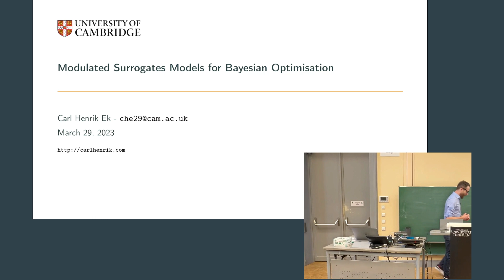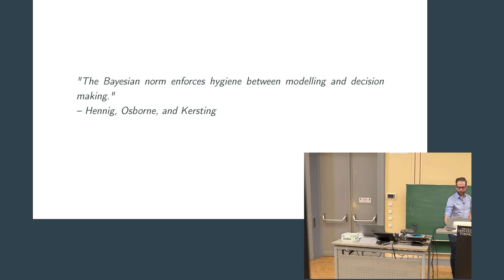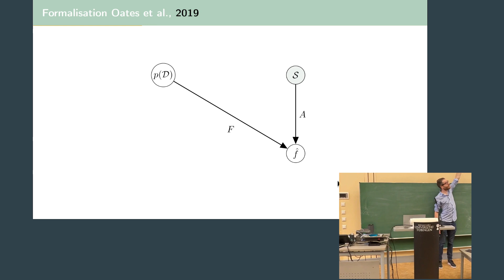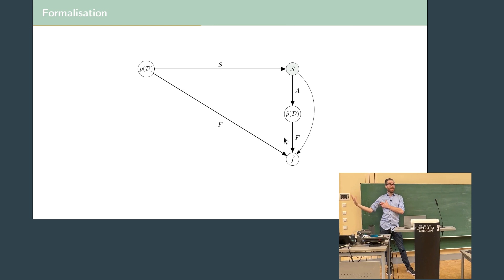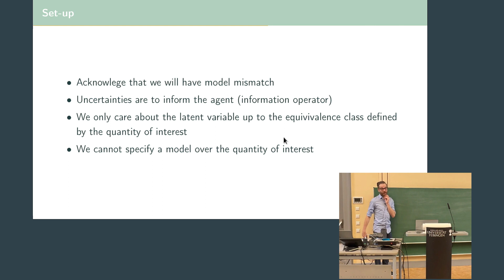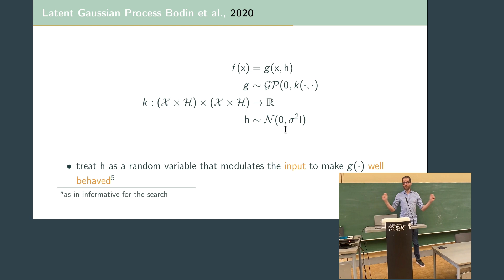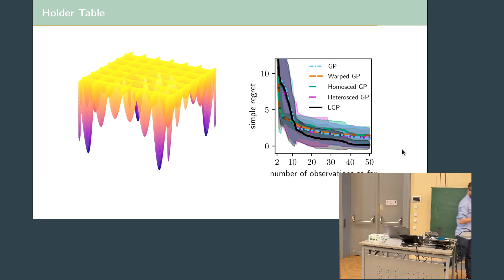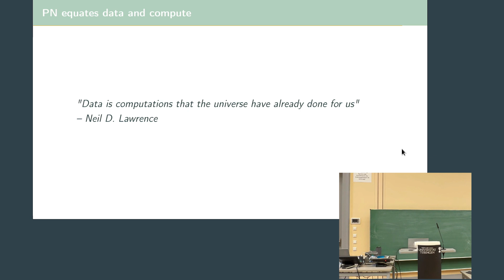Carl Henrik Ek - Modulated surrogate models for Bayesian Optimization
The talk by Carl Henrik Ek at the Probabilistic Numerics Spring School 2023 in Tübingen, on 29 March 2023.

Further videos from this event can be found in the associated playlist